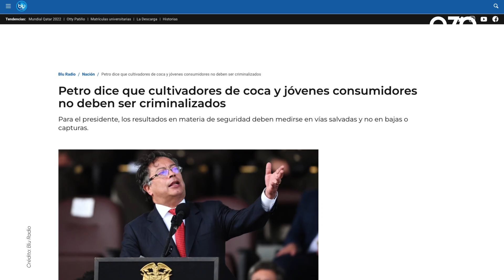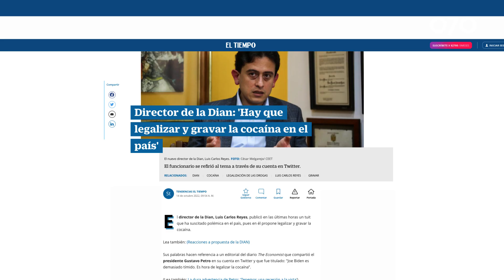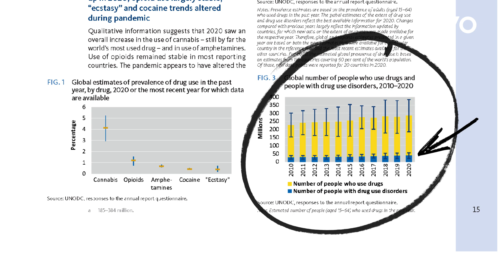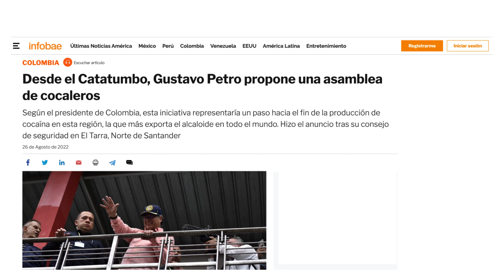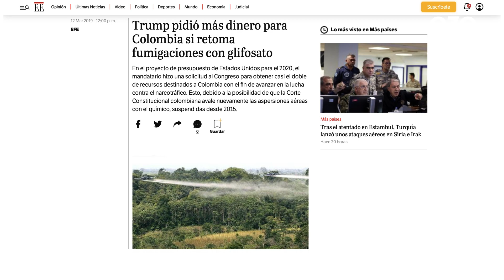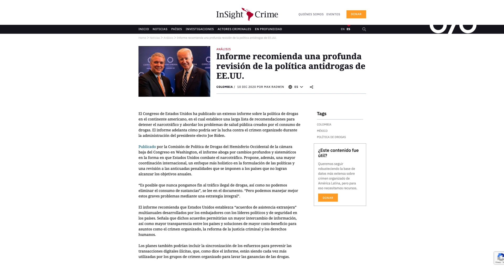Petro, moralismo y drogas: un discurso viejo disfrazado de cambio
El fracaso de la guerra contra las drogas se ha vuelto la narrativa con la que  constantemente el presidente Gustavo Petro responde cuando se le pregunta por la política de drogas de su gobierno. Pero casi cuatro meses después de su posesión, las implicaciones de ese discurso y su aplicación en políticas públicas sigue sin concretarse del todo.

Por el contrario, su discurso aparentemente emancipador, que le ha traído aplausos y halagos, no se aleja de un moralismo que sigue ligado al prohibicionismo, a la visión moralizante del consumo de drogas y a la dependiente relación de Colombia con Estados Unidos en esta materia.